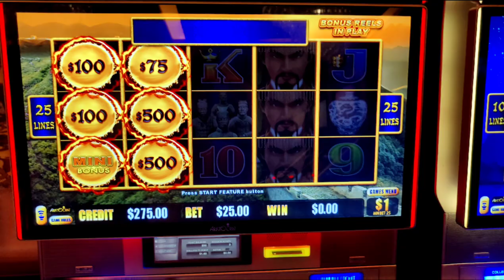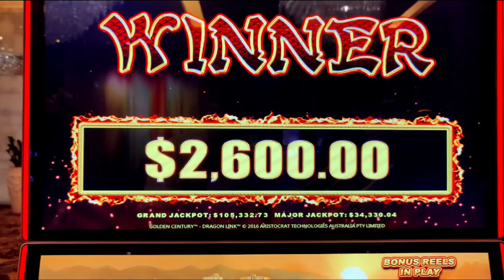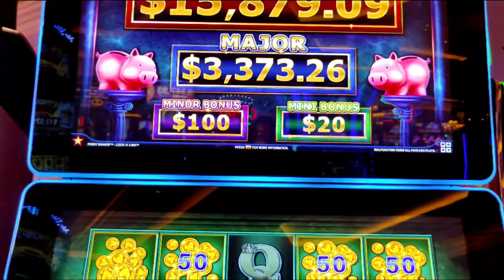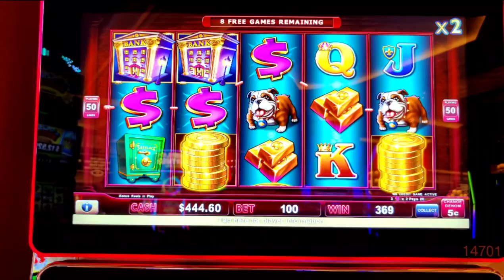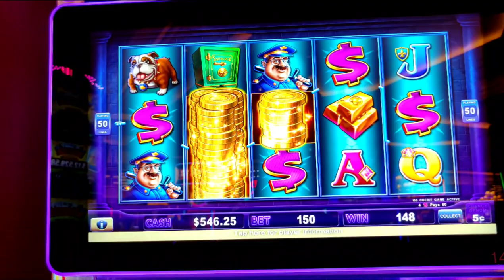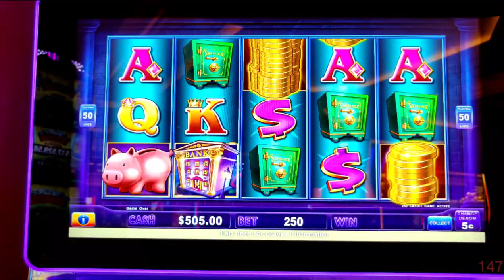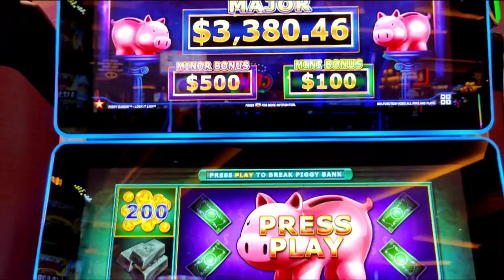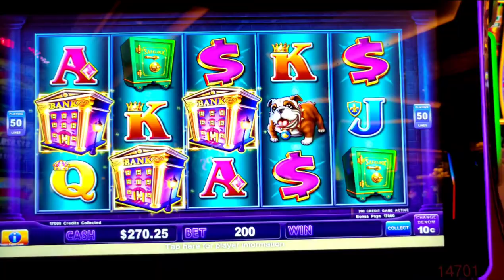Double High Limit Vegas Handpays! Vic T Brings the Luck!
My Labor Day Vegas trip continues with a first spin handpay on Dragon Cash at Aria while hanging out with @VicTSlots and a handpay on Piggy Bankin' on an "Up The Bet" session! @venetianvegas and @Aria Las Vegas